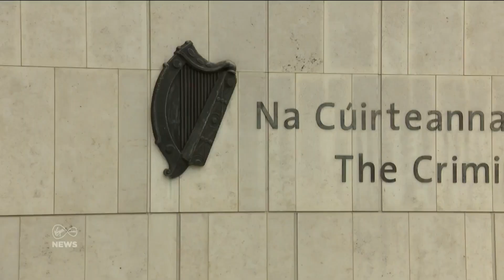Sligo man who pleaded guilty to directing a criminal gang thanked Gardaí for catching him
The Special Criminal Court heard a Sligo man who admitted directing the activities of a criminal gang was “looking for a way out” and thanked Gardaí for catching him.

Deborah Naylor reports ⤵️